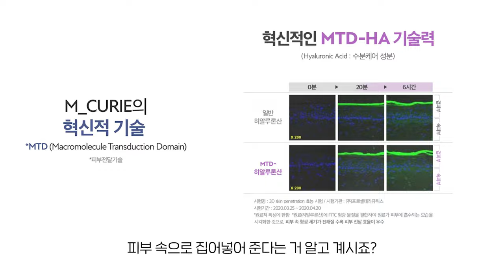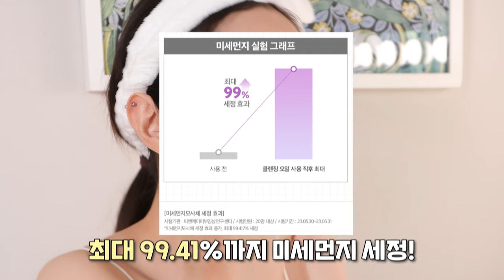멱살잡고 다시 끌고 온 엠퀴리 라이브 마켓🔥그냥 다 가져가세yo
🌼데이지 X 엠퀴리 역.대.급 라이브 마켓🌼

라이브 : 11/22(수) 오전 8시30분 ~ 9시 50분 (80분)
기획전 : 11/22(수) 오전 8시30분 ~ 11/24(금) 23:59 (3일간)

✔️가격/구성은 기획전 기간동안! 증정과 이벤트는 오직 라이브에서만 만날 수 있어요!

💌카톡채널 ‘데이지’ 친구 추가 (라이브 직전 알림을 보내드려요!)

🛒마켓 옵션🛒

1️⃣New 클렌징 폼 140ml + 퍼스트 에센스 155ml 세트
: 정가 84,000 ➡️ 50,400원✨(40% 할인)✨
+ 클렌징 폼(5ml) & 오일(10ml) 미니
+ LIVE ONLY 퍼스트 에센스(20ml) 미니

2️⃣ New 클렌징 폼 140ml + 클렌징 오일 145ml + 퍼스트 에센스 대용량 250ml 세트

3️⃣ 퍼스트 에센스 대용량 250ml
: 정가 75,000원 ➡️ 48,750원✨(35% 할인)✨

4️⃣ 퍼스트 에센스 대용량 250ml 2개 세트

5️⃣ 퍼스트 에센스 대용량 250ml + 코어 파워 세럼 50ml

6️⃣3종 SET(에센스 대용량 250ml + 코어 파워 세럼 50ml + 컨센트레이터 25ml)

🎁오직 라이브 중 혜택🎁

1. 라이브 중 구매하시는 모든 분께! 퍼스트 에센스 (20ml) 미니 증정

2. 선착순 이벤트(500명) : 최초 100분에게 클렌징 오일 본품 *36,000원 상당  , 이후 400명에게 기능성 핸드크림 본품 증정  *23,000원 상당 (별도 추가발송)

3. 구매인증 이벤트 (50명) : 코어 파워 시트 마스크 6개입 증정 *48,000원 상당 (별도 추가발송)

4. 구매왕 이벤트 (3명) : 코어 브라이트 라인 4종 기프트 세트 증정 * 227,000원 상당 (별도 추가발송)

5. 라이브 중 구매 시 당일 출고

❤ 엠퀴리의 마켓광고를 포함하고 있습니다.